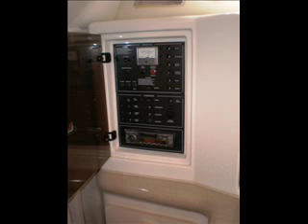2001 Monterey 262 Cruiser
Hull: Fiberglass, Never Painted, Trailer Stored. ~ Engine: Mercury 350 Magnum MPI, Digital Ignition, 300 HP, Fuel Inj. ~ Out Drive: Mercruiser Bravo III with Stainless Duo-Prop. ~ Canvas: Full Camper Cover, Bimini Top, Travel/Storage Cover. ~ Amenities: AC, Water Heater, Full Head with Sink and Shower, Frig/Freezer, Range (elec. or alcohol), Microwave, Galley Sink, Forward and Mid Births (sleeps 4 adults), Cabin and Aft Tables, On Deck Wet Bar & Icebox, Swim Platform with Hot/Cold Fresh Water Wash-down. ~ Safety Features: Carbon Monoxide Detector, Automatic Fire Extinguisher System in Engine Compartment, Cabin Fire Extinguisher, 6 Lifejackets, Throw Cushion, Emergency Kit with Flares, Helm Compass. ~ Electronics: Lowrance 335 Color Plotter/GPS/Fish Finder with Memory Chip, Sony AM/FM/CD with 10 Disk Changer and Helm & Wireless Remote, Handheld VHF Radio, Dual Battery Charger. ~ Trailer: Aluminum I Beam, Torsion Bar Suspension, Disk Brakes, Side Guides, Safety Chains, Full Lighting, 18 Months Old. ~ Price: $29,900 (includes trailer). ~ Location: Mobile, Alabama See Photo Gallery ~ Seller Notes: This yacht is in very good condition and fully serviced.